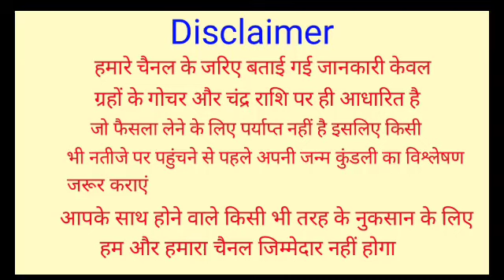Kanya Rashifal 11 May 2022 | 11 मई 2022 कन्या राशिफल | आज का कन्या राशिफल | Virgo Rashi 11 May 2022